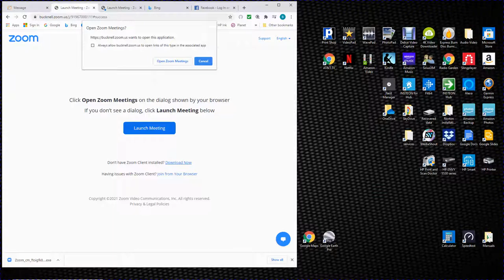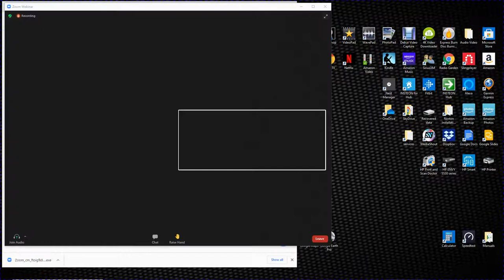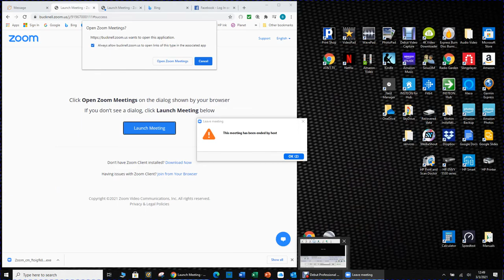Bucknell BB luncheon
March 4 Zoom webinar